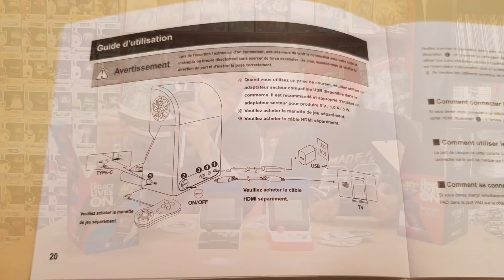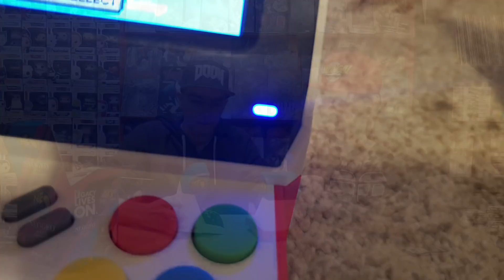Neo Geo Mini International e Giapponese - Unboxing - SNK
Oggi unboxing molto speciale, dedicato alle 2 versioni del Neo Geo Mini, la International e la Giapponese.
Scopri con noi le differenze estetiche tra questi 2 mini cabinati e fateci sapere se lo prenderete!!!

Per acquistarli:
Neo Geo Mini (Japan)
Neo Geo Mini (International)

Pagina Ufficiale Facebook del negozio "Mondo Virtuale" di Valdagno e Schio

Se vi piacciono le nostre magliette, andate sul sito della Pampling attraverso questo
Usando il codice THEMAGA potrete avere il 15% di sconto sulle t-shirts che vedete in video e su quelle presenti nel sito!